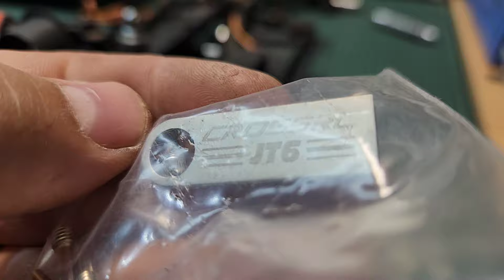Сборка и лёгкий обзор на cross-rc jt6 jeep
𝕀𝕧𝕒𝕟 𝕋𝕋𝕋𝟟𝟙 𝕋𝕦𝕝𝕒𝕋𝕣𝕠𝕗𝕚𝕋𝕖𝕒𝕞

Мои увлечения, моё хобби

ссылки разные тут